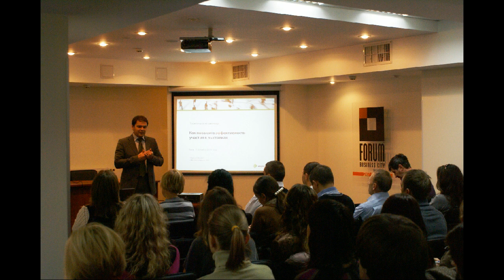Люди зачем вам сетевой Маркетинг, живите как Все!!!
Будьте как все, будьте стадом!

Узнай на чем сейчас можно сделать деньги